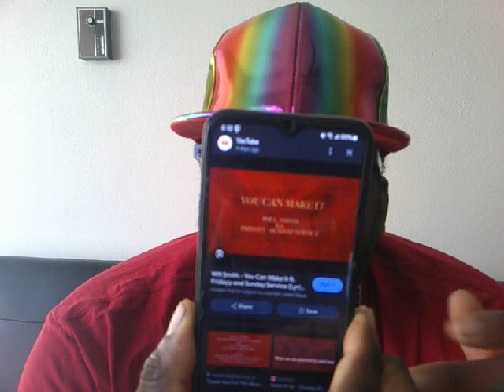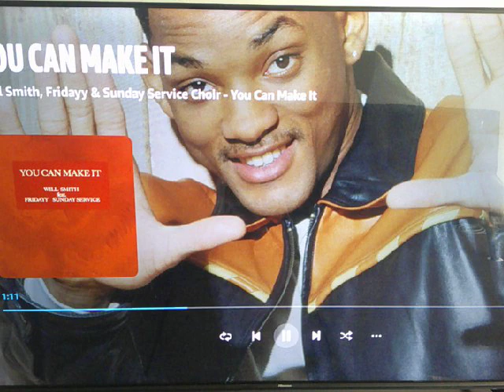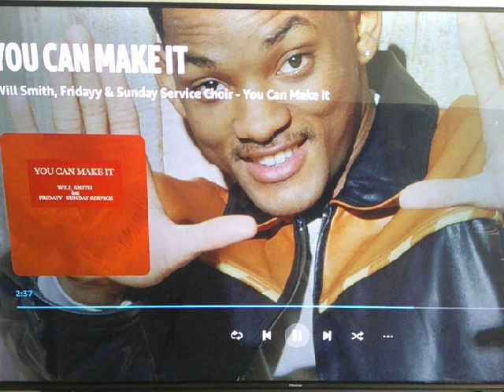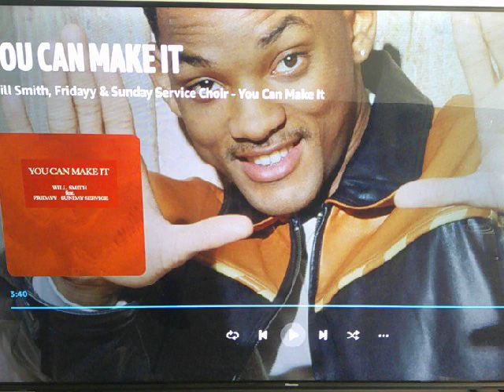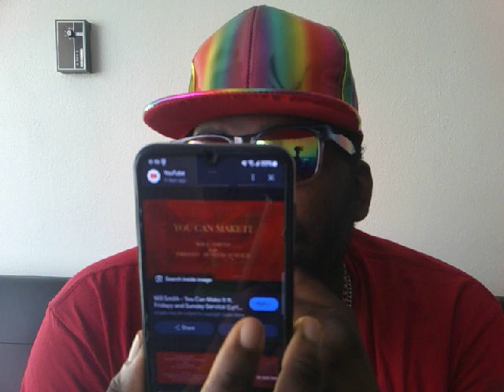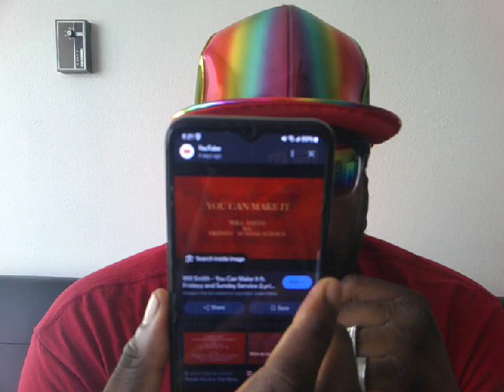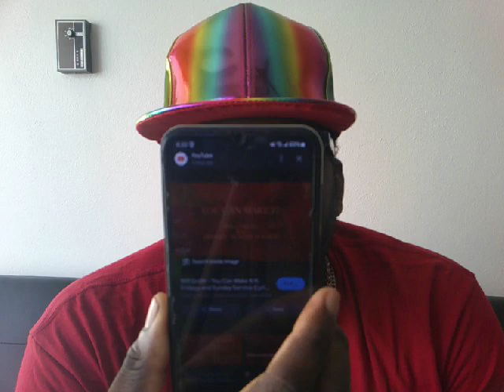Will Smith - You Can Make it (feat. Fridayy & Sunday Service Choir) Reaction